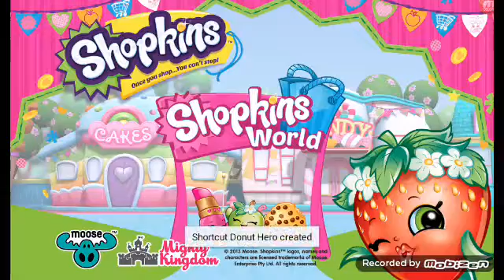Shopkins world!!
Shopkins worlds update for christmas!Please